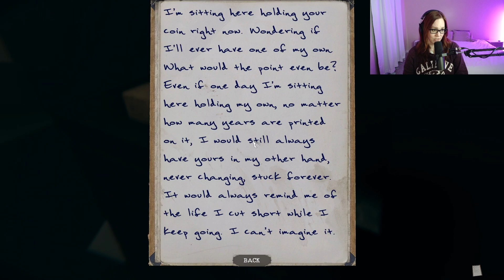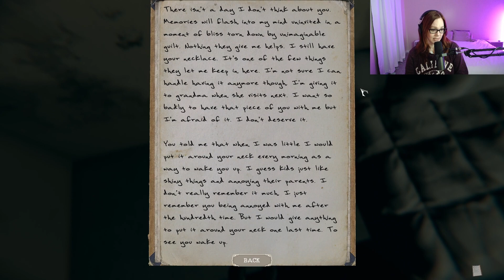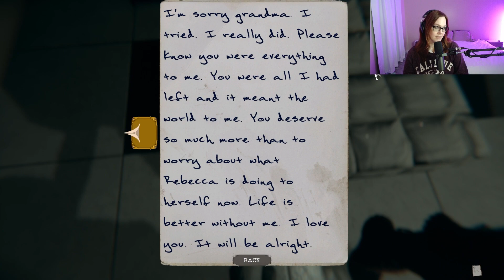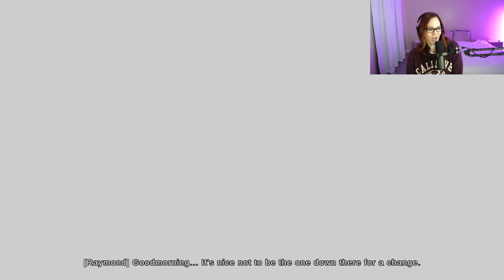BUNCHA DEADBEATS | The Mortuary Assistant | Shift 4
If I were to add this to my resume. is banishing demons considered managerial experience?

GAME DESCRIPTION: Alone with the dead... Embalm corpses, banish demons, save your soul.

Originally streamed on Twitch, gameplay edited for YouTube.

Happy you're here! KThanksByeeeeeeee!